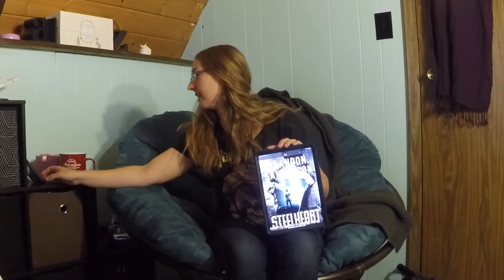Mrs. K. and Olive's Favorite Tails (Fantasy)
Mrs. Knappenberger and Olive recommend some fantasy reads!

"Gregor the Overlander," by Suzanne Collins

The "Rick Riordan Presents" series

"Steelheart," by Brandon Sanderson

"The Golden Compass," by Philip Pullman

Don't forget to visit your local library and local bookstores! Even though we're in the middle of a pandemic, reading is still always an option with curbside pickup!